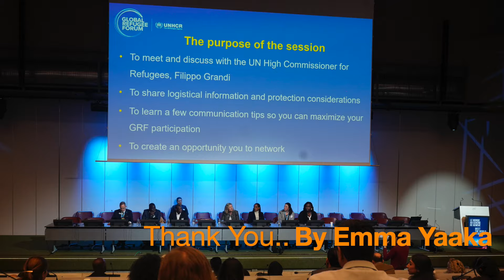Global Refugee Forum(GRF) Geneva Switzerland. Powerful pledges to protect Refugees in the world.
Global Refugee Forum 2023 is the largest international Gathering on Refugee protections in the world, that brings multi-stakeholders, powerful leaders, refugee leaders and refugee led organizations, schools, universities, sponsors, local governments, States, funders etc. This forum happens every (4)four years. Over 110 Million forcibly displaced people worldwide are seeking for protection and many of them are counting on UNHCR protections. On the show Perveen shared that by 2030 1 Million refugees will have been resettled and this is going to happen because there's more resettlement pathways that have been established during Global Refugee Forum.